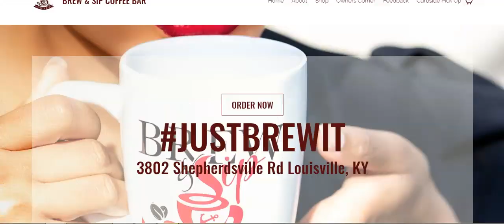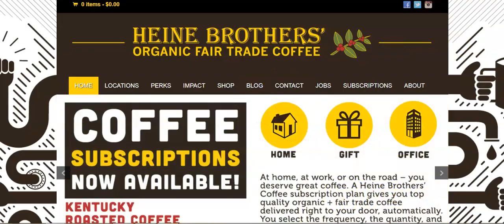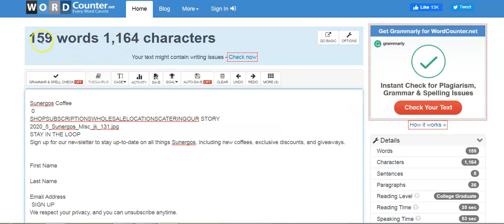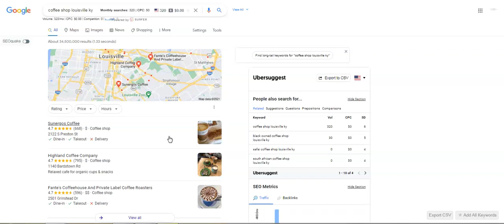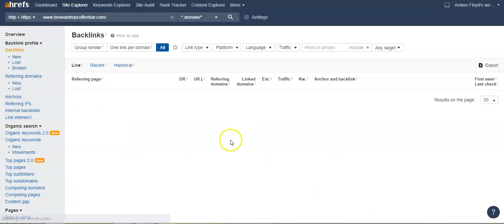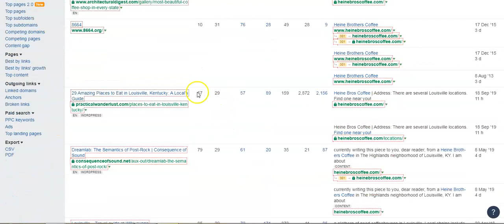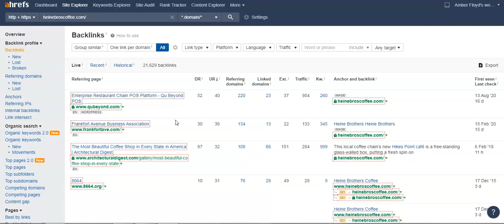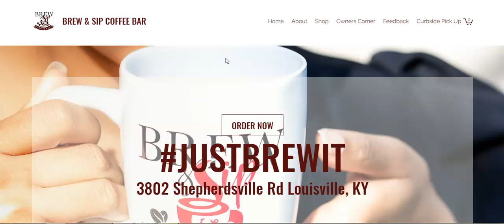Brew Sip Coffee Bar Tips and Tricks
Alex from Stemle Consulting Group Show LaToya from Brew & Sip Coffee Bar how to utilize Digital Marketing to gain more clients.